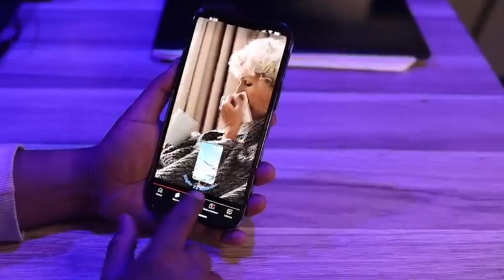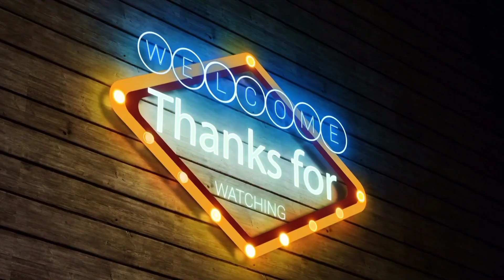Bad Update in 2023! shorts update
Hello guys Kaise ho ap sub ❤️